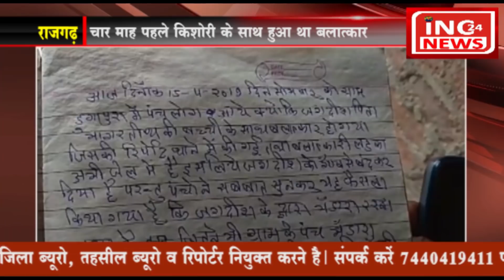राजगढ़ में बलात्कार पीड़िता को शुद्धिकरण के नाम पर सुना दिया भंडारा करने का आदेश!